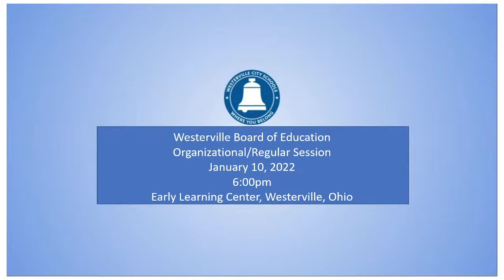Westerville Board of Education Organizational/Regular Session 1/10/22